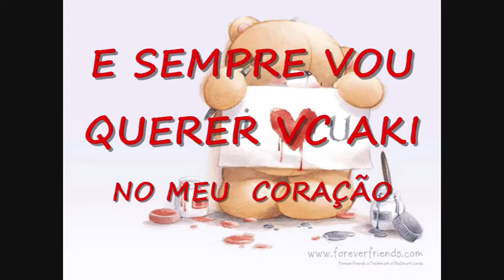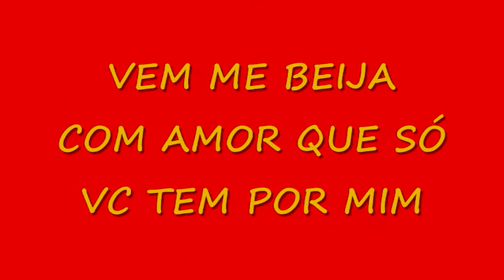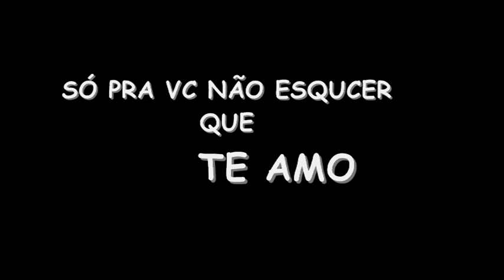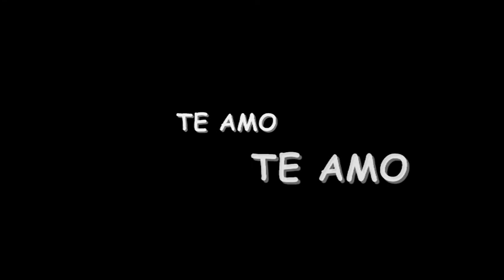PAULA TE AMO MUITO..... Minéo Art´s Brazil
PARA A MULHER QUE AMO POR TODA MINHA VIDA...A MAIS BELE E LINDA...SO PRA VC NÃO ESQUECER QUE TE AMO..